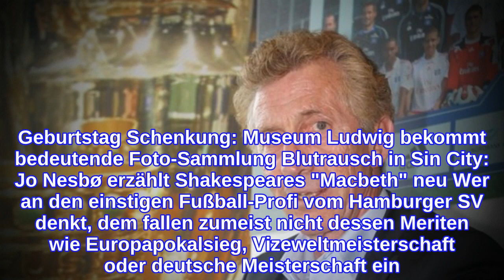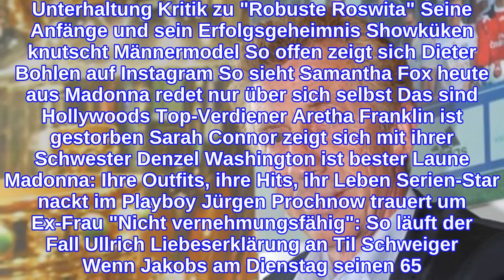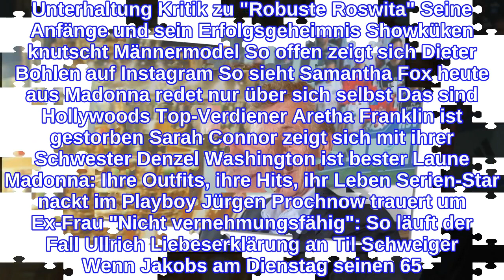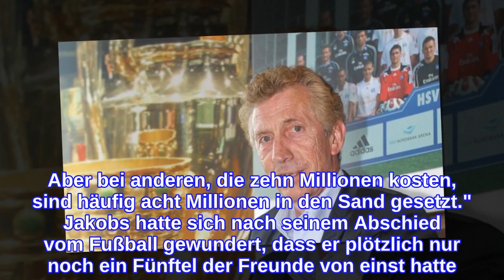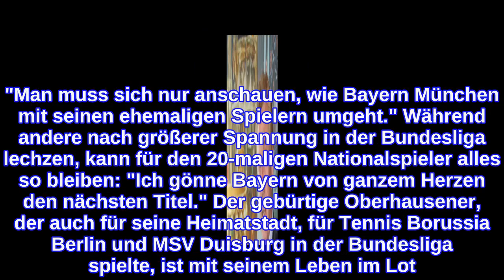Promi-Geburtstag vom 28. August 2018: Ditmar Jakobs